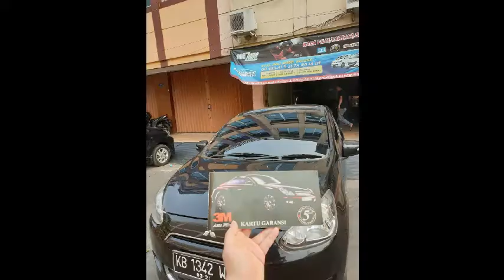REVIEW KACA FILM 3M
Kaca film /window film yang digunakan pada video diatas merk 3M seri Black Beauty  atau biasa dikenal dengan seri  BB.
Untuk informasi aksesoris,pemasangan dan harga dapat menghubungi :

One zone
Jalan Jendral Ahmad Yani Komplek Ayani
Mega Mall Blok D 18
Pontianak
ph / wa : 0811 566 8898